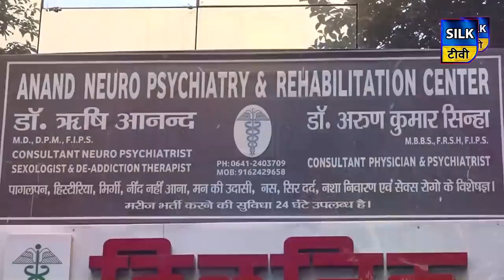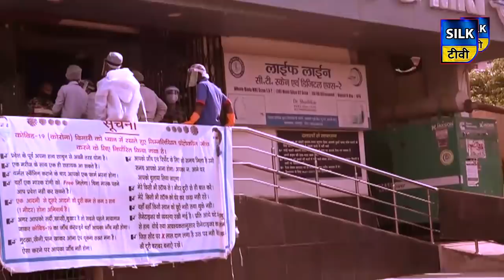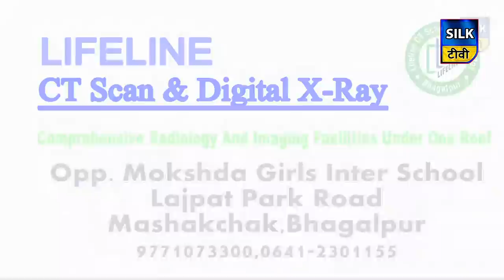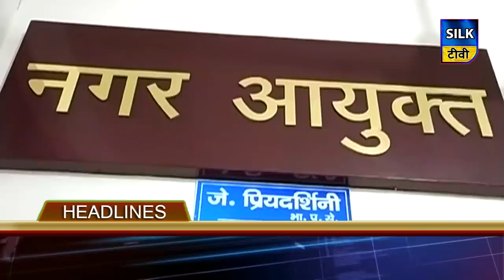SILK TV- जिले की खबरें एक साथ | 14 JULY 2020